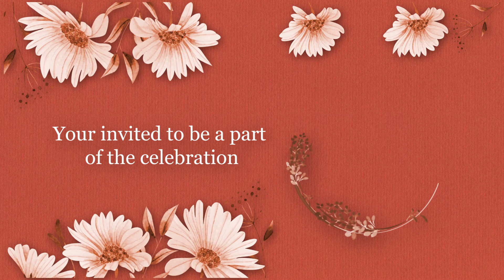Order wedding invication video